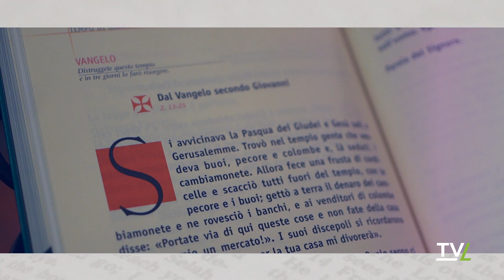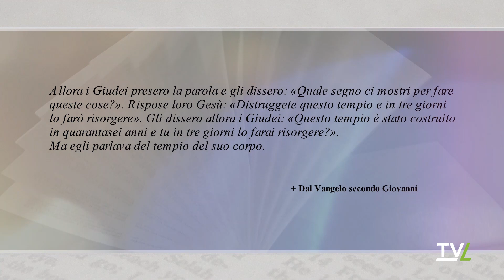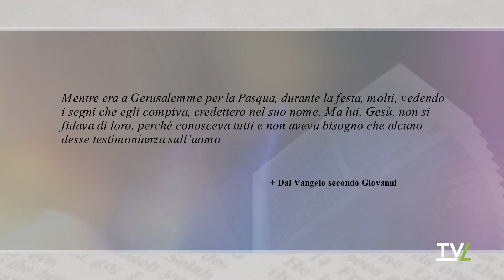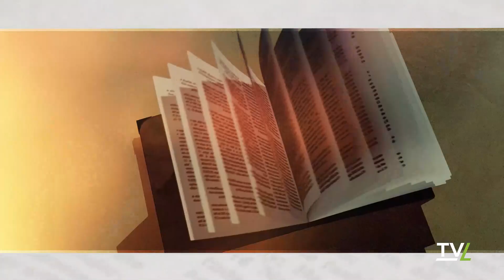Posso dirti la Parola 02/03/2024